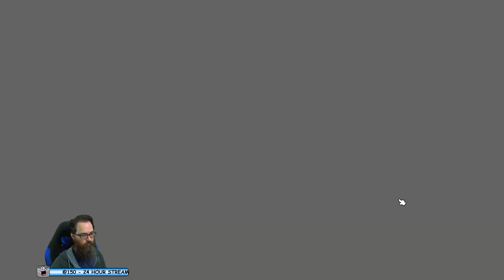Panz Plays Ratropolis - Builder: Going for 199 Pikerats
Ratropolis is a Real-time card game that uses cards to defend a rat's city against enemies.You must defend your upcoming enemies with quick judgment and swiftness.Build your OWN Ratropolis with various cards that you can get from playing.